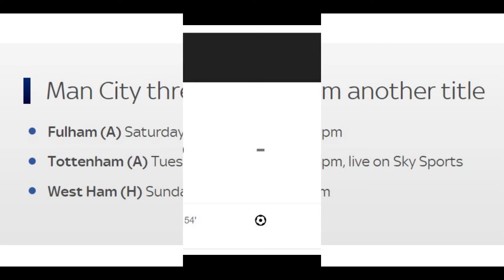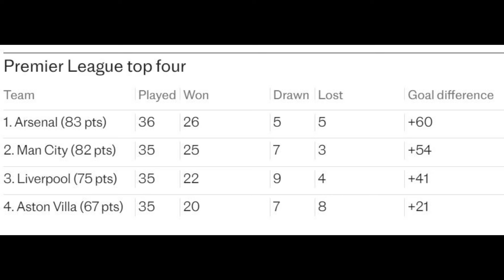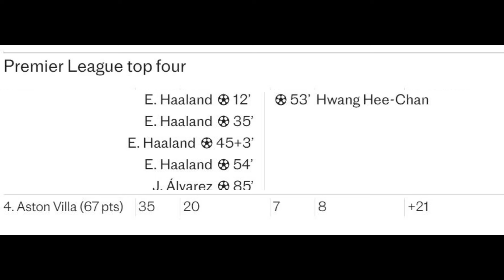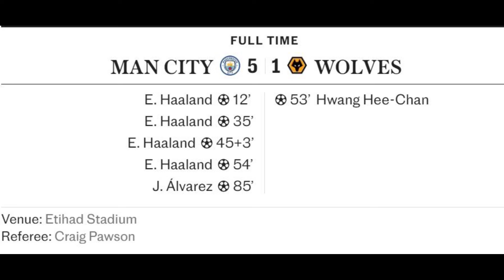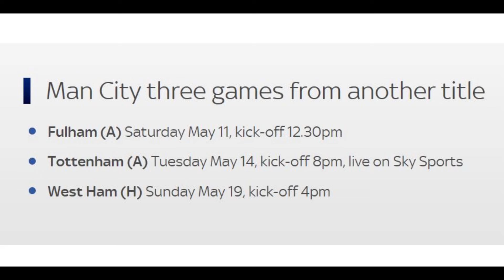Manchester City 5 -1 Wolverhampton, Manchester City keep pressure on title rivals Arsenal.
A fantastic four-goal display from Erling Haaland helped earn City a 5-1 win over Wolves at the Etihad Stadium and move us within one point of the Premier League summit.
The Norwegian was at his unstoppable best as he converted two penalties and an incredible header to seal a ninth City hat-trick before the half-time whistle was blown.

He then added the fourth eight minutes into the second period to restore City’s three-goal advantage just moments after Wolves forward Hwang Hee-chan had scored.

Late substitute Julian Alvarez - making his 100th City appearance - added further gloss to the scoreline with a fifth in the closing stages.

Pep Guardiola’s side have now gone 20 league matches without defeat and, with a game in hand on leaders Arsenal, are just three victories from a record fourth successive top-flight title.
Erling Haaland - 21 career hat-tricks at the age of 23. Nine in City colours and six in the Premier League. The Norwegian is a goalscoring machine.

Having missed a couple of games in April, Haaland returned as a second half substitute in last week’s win at Nottingham Forest and was immaculate as he sealed the three points.

He was simply unplayable in this one, demonstrating all of the qualities that make him the deadliest striker anywhere in the world.

City are just one point behind Arsenal at the top of the Premier League with a game in hand.

We have 82 points from 35 games, while the Gunners are on 83 after 36 outings.As such, we know three more victories will seal a record fourth successive Premier League title.

WHAT’S NEXT
City head to Craven Cottage next weekend to face Marco Silva’s Fulham.

That match kicks off at 12:30 (UK) on Saturday 11 May.

We beat the Cottagers 5-1 in the reverse fixture at the Etihad back in September.
David Silva, one of the greatest players in Manchester City's history, was the guest of honour at the Etihad Stadium on Saturday.